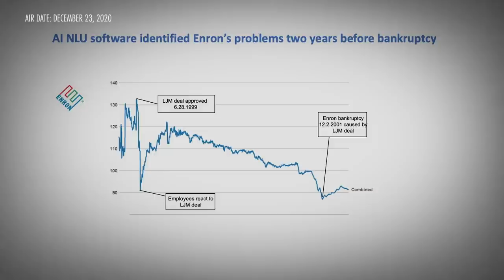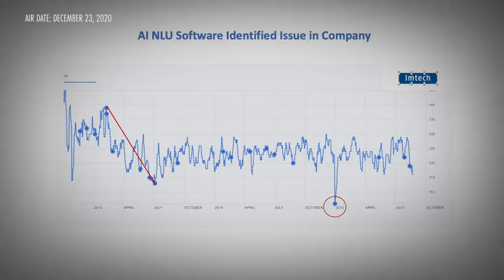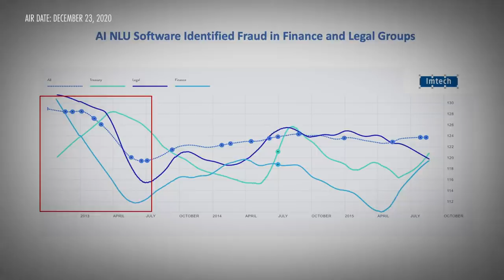Former Enron CFO Andy Fastow on the Problem of Legal Fraud (w/ Quinton Mathews)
Former Enron CFO Andy Fastow is infamous for his role in Enron's collapse; however, since serving his time and reflecting on his actions, he has turned over a new leaf, speaking about ethics and the problem of "legal fraud". In this interview with Quinton Mathews, managing member at QKM, Fastow argues that the biggest problem is the incredible number of loopholes that exist, allowing executives like himself to mislead and misrepresent without ever breaking a specific law and even having these misleading statements signed off on by corporate lawyers and auditors. Using poignant examples from Enron and other companies, Fastow highlights many of these loopholes and makes the case that closing them alone could not prevent the problem. Since leaving prison, Fastow has also began investing in a potential solution—Keen Corp's natural language processing software, which he believes if implemented could help corporations to avert white collar crime and detect problems in their ranks before gaining too much momentum.

Key Learnings: "Fraud" is not always a question of breaking a specific law, and there will always be routes for executives to "legally" mislead and misrepresent. Investors conducting fundamental analysis must be cognizant of this and do their homework when examining financial statements.